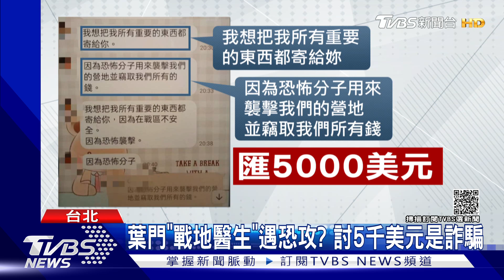幫「戰地醫生」領包裹? 運將載乘客警所阻詐｜TVBS新聞